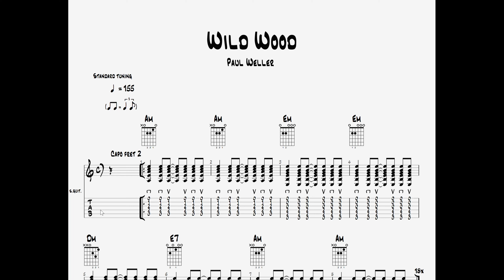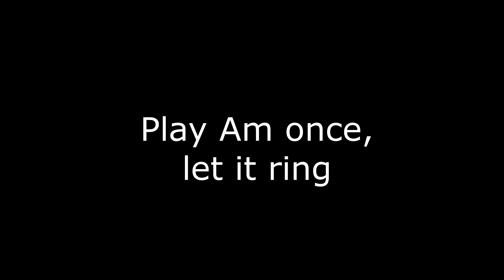Paul Weller - Wild Wood || Easy Guitar Play Along TAB